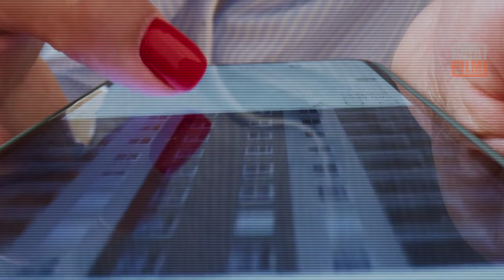SE-INDONESIA KENA PRANK JIN QORIN? | Bedah Fakta Film "Vina Sebelum 7 Hari"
Halo Guys,

Ustadz Muhammad Faidzar membongkar siapa sesungguhnya yang merasuki Linda teman alm Vina dan pada umumnya manusia dari sisi kaidah agama. Selamat menyimak!